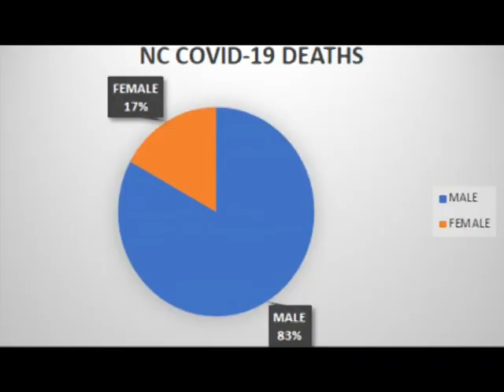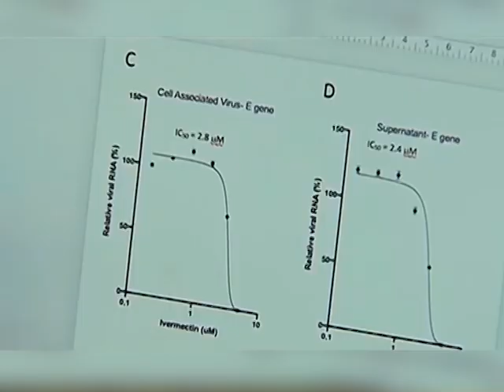যে কারণে নারীরা না মরে পুরুষরা মারা যাচ্ছে ভাইরাস এ II HORMON